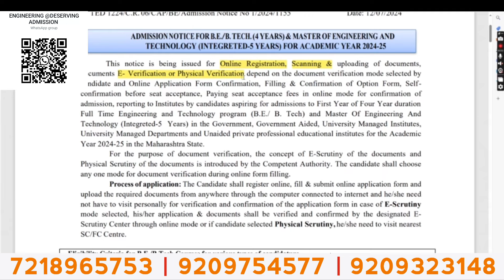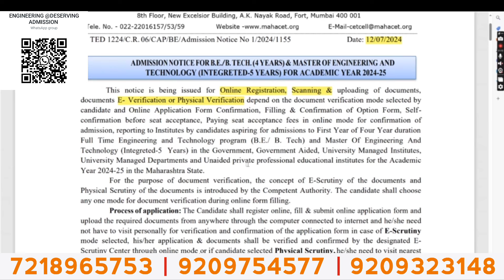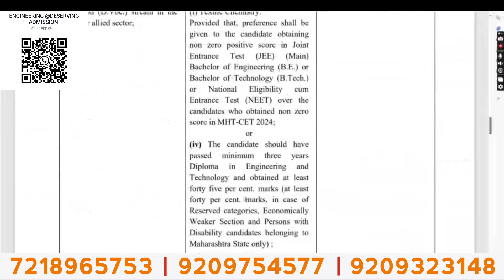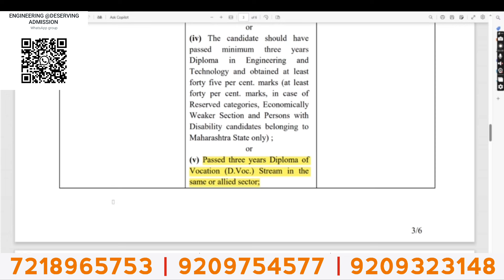B.TECH ADMISSION PROCESS 2024 MAHARASHTRA | ENGINEERING CAP ROUND 2024 | LOW MARKS CS 2024 | B.E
🎓 *DESERVING ADMISSION* 🎓
 🔹  *प्रवेशासाठी करियर, चांगल्या कॉलेजची निवड बदलू नका !*

📝 *COUNCELLING 2024-25 MAHARASHTRA*

🔖 *WHAT ARE THE BENEFITS OF JOINING COUNSELLING TOWARDS US ?*

🔖 *कौन्सिलिंग जॉईन करण्याचे फायदे आणि आमच्या इथे तुम्हाला अधिक काय मिळणार यावर टाकलेली एक नजर*

📌 *अत्यंत महत्वाचे - आज पासून ते विद्यार्थ्याच्या कॉलेजच्या पहिल्या दिवसापर्यंत आम्ही तुमच्यासोबत*

 ▪️ Website Registration of DTE आम्हीच अचूक पद्धतीने करून देणार.
▪️ 📃📄 Documents Verification आम्ही स्वतः अगोदर करणारा आणि नंतर वेबसाईट वर अपलोड करणार, जेणेकरून कोणत्याही प्रकारची त्रुटी येऊ नाही आणि विद्यार्थ्याचं, पालकाचं नुकसान होऊ नये.
▪️ अचूक पद्धतीने आणि परिपूर्ण पद्धतीने तुमचा रजिस्ट्रेशन चा फॉर्म आम्ही कन्फर्म करून घेणार ऑनलाइन पद्धतीने अथवा ऑफलाईन व्हेरिफिकेशन द्वारे.
▪️ Provisional Merit लिस्ट मध्ये अचूक स्थिती निवडणे.
▪️Final Merit लिस्ट मध्ये अचूक पुनश्च स्थिती निवडणे.
▪️Cap Round 1 योग्य पद्धतीने अनुभवी त्याचबरोबर आम्ही तयार केलेल्या सॉफ्टवेअर द्वारे अचूक विश्लेषण करून मिळालेल्या गुणवत्तेवर आणि त्याचबरोबर विद्यार्थ्याच्या कॅटेगिरी नुसार रँक निवडून आणि जनरल रँक निवडून परिपूर्ण Option Form भरणे.
▪️ आम्ही शक्यतो पहिल्याच राऊंडमध्ये ऍडमिशन देण्याचा प्रयत्न करतो जेणेकरून दुसऱ्या आणि तिसऱ्या राऊंडमध्ये विद्यार्थ्यांची घाई गडबड होऊ नये आणि गोंधळ होऊ नाही यासाठी विशेष प्रयत्न.
▪️ पुनश्च 2 Cap Round साठी वेगळी मोहीम राबवून सॉफ्टवेअर द्वारे आणि राहिलेल्या जागांवरती ऍडमिशन करणे.
▪️ शेवटचा आणि सर्वात महत्त्वाचा राऊंड म्हणजेच तिसरा राऊंड यामध्ये आपणास कॉलेज मिळणे हे अत्यंत गरजेचे असते त्यासाठी एक तज्ञांची समिती निवडून आणि सॉफ्टवेअरच्या मदतीने शंभर टक्के ऍडमिशन मिळून देण्याची खात्री.
▪️ ऍडमिशनला शक्य झाल्यास आणि प्रमुख जिल्ह्यामध्ये आम्ही तुमच्यासोबत ऑफलाईन येणार.
▪️ डॉक्युमेंट स्कॅनिंग आणि व्यवस्थित फीस त्याच बरोबर पारदर्शक प्रवेश प्रक्रिया पार पडावी यासाठी विशेष लक्ष.
▪️ ऍडमिशन झाल्यानंतर सुद्धा आम्ही तुमच्यासोबत स्कॉलरशिप चा फॉर्म भरेपर्यंत आम्ही सोबत आहे.
▪️ काही काळजी करण्याची गरज नाही त्यामुळे विद्यार्थी व पालकांच्या सर्व चिंता मिटल्या असतील असे आम्ही समजतो, आणि विद्यार्थी सुरक्षितपणे कॉलेजमध्ये प्रवेश मिळाल्यानंतर त्याला विशेष प्रमाणपत्र.
▪️ होस्टेल आणि मेस साठी सुद्धा आम्ही तुम्हाला साह्य पूर्णपणे करू.
▪️ त्याचबरोबर बऱ्याच गोष्टी आहेत परंतु या लिस्टमध्ये अजून ऍड करणे शक्य नाही तूर्तास एवढेच बाकी माहिती तुम्हाला कौन्सलिंग प्रक्रिया जॉईन केल्यानंतर मिळेल.

*📌📝 कौन्सिलिंग प्रवेश प्रक्रिया जॉईन करण्यासाठी आणि लागणारा खर्च यासाठी 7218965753 / 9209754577 / 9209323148 या नंबर वर कॉल करून अथवा मेसेज करून तुम्हाला कळवला जाईल.*